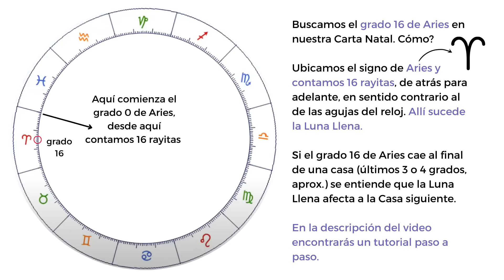Luna Llena en Aries 9/10 - según tu Ascendente // casa por casa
0:00 Luna Llena en Aries
57:34 Cómo ubicar el grado 16 de Aries en tu Carta Natal
58:42 Casa 1 y Casa 7 - Ascendente en Aries y Ascendente en Libra
59:53 Casa 2 y Casa 8 - Ascendente en Virgo y Ascendente en Piscis
1:01:23 Casa 3 y Casa 9 - Ascendente en Leo y Ascendente en Acuario
1:03:06 Casa 4 y Casa 10 - Ascendente en Cáncer y Ascendente en Capricornio
1:04:23 Casa 5 y Casa 11 - Ascendente en Géminis y Ascendente en Sagitario
1:06:00 Casa 6 y Casa 12 - Ascendente en Tauro y Ascendente en Escorpio

Abrazo,
Lau